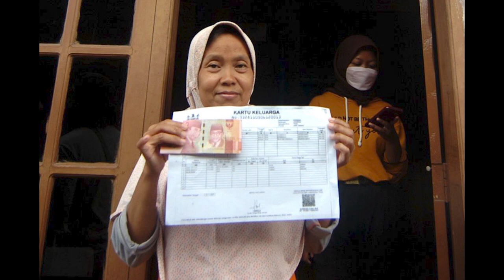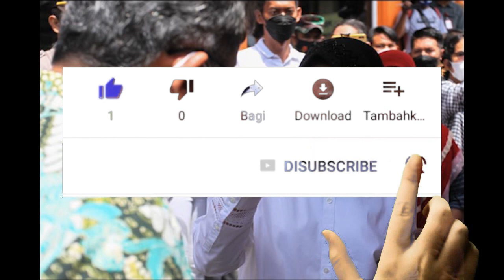Resmi Pencairan pkh tahap 3 2022 dan bpnt tahap 3 pkh tahap 2 2022 kapan cair pkh hari ini 2022 pkh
Silahkan Dicek KKS nya pkh tahap 2 2022 kapan cair pkh hari ini info pkh terbaru hari ini